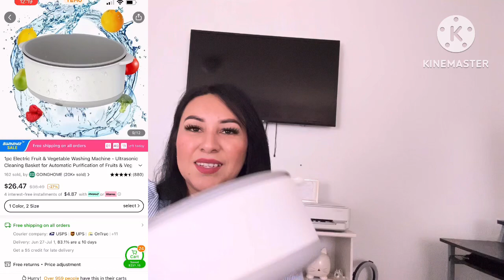Cómo COLABORAR con TEMU con POCOS SEGUIDORES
$100 Dólares en cupones de descuento.cuando estes en la app en la barra de busqueda puedes poner estos códigos y puedes ganar premios gratis y dinero solo sigue los pasos para participar

Oferta valida en países participantes